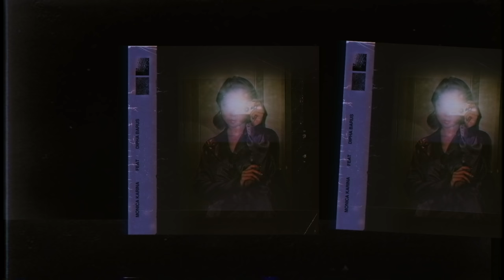Monica Karina feat. Dipha Barus - SKIN TO SKIN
This is Monica Karina's debut single, in the effort of establishing herself as one of the new voices in the R&B/Neo-Soul scene. Following her collaboration with Dipha Barus on 'Money Honey (Count Me In)', she chooses a more laidback vibe to introduce more of what she has to offer.

LYRICS:
Rewind, break your thoughts and unwind
It’s fine, take your time I won’t mind
Run, run, chase the sun we’ve both won
I’m done wasting on emotions

Heartstrings shot out through my ceiling
That means see you in the evenings
Wishing’s only got me sinking
Skin to skin's more like what I’m feeling

If you don’t know what it’s like it’s alright
Let me take the ride and we can ignite
I’ll let ya have your way ‘til moonlight
Poolside twilight
Got me up to cloud nine

I
Dive in your eyes
Past your desires
Just you and I
Painting on a dark sky

I know you got all your sorrow
But no, don’t tell me te amo
Go slow, fall into the intro
Down low, come tell me te quiero

Don’t wanna say no, ey
Let go to the tempo, ey
Take two for the tango, ey
I grow when I let go
Skin to skin is more like what I’m feeling

Got me, got me lookin for ya

(Oh mi amor
Honey don’t you let go
I want it more
Let me be yours)

CREDITS:
Artist: Monica Karina feat. Dipha Barus
Song Title: Skin to Skin
Songwriters: Monica Karina // Dipha Barus // Matter Mos
Producer: Dipha Barus
Co-Producer: Kayman & Mbe Sheehan
Recorded at Mabes Studio by Ano
Mixed at Heartfelt Studio by Jonathan Pardede, Kayman and Dipha Barus
Mastered by Sam
Art Direction: Bonita Rachel
Photographed by: Moses Sihombing
Styled by: Timami Yestha
Wardrobe: Timami Yestha // Firda Amelia // Randy Afandi
Makeup: Cindercella
Official Audio Video: Adrybros
Thanks to Hotel Monopoli
Record Label: Pon Your Tone x Juni Records